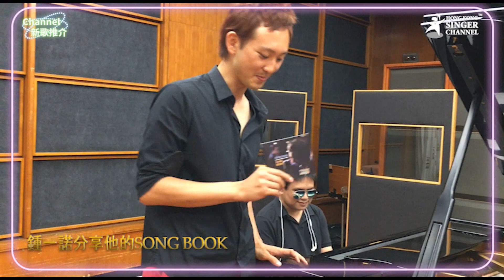《Channel新碟推介》SONG BOOK (Roger Chung 鍾一諾)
Roger鍾一諾最近推出了一張洋溢爵士風格的中文翻唱專輯《SONG BOOK》。究竟這張大碟有什麼特點？背後的製作理念又如何？由Roger親身說法與Hong Kong Singer Channel的觀眾分享心聲！